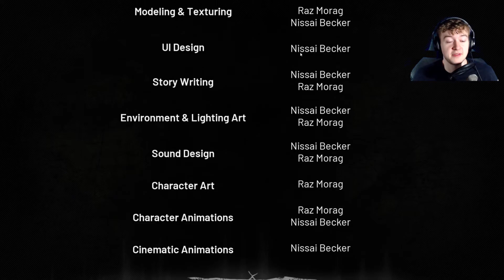ARMS IN THE WALL | Dark Fracture: Prologue | Episode #3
The monsters are NOT happy that I'm still here, there are ARMS in the wall and in the floor and in my brain and MAKE IT STOP THAT THING IS UGLY YO

Way to my heart: You're already there ;)